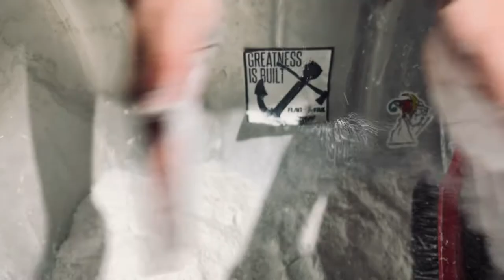DU IT. Ep 2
In this segment, DU-IT, Loras student athletes get their time in the spotlight. This week we had fun with Aaron Schmitz, a powerlifting and Duhawk senior at a local gym.

Shot on location at: Earned Not Given Barbell.